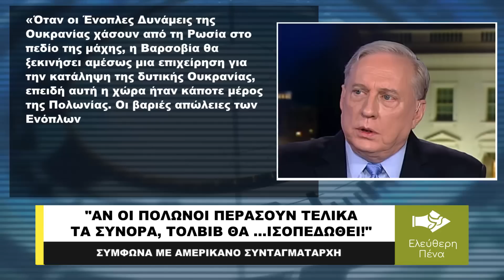«ΑΝ ΟΙ ΠΟΛΩΝΟΙ ΠΕΡΑΣΟΥΝ ΤΑ ΣΥΝΟΡΑ, ΤΟ ΛΒΙΒ …ΘΑ ΙΣΟΠΕΔΩΘΕΙ!»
«Το Lviv θα ισοπεδωθεί αν οι Ηνωμένες Πολιτείες εγκρίνουν μια επιχείρηση της Πολωνίας για την κατάληψη της Δυτικής Ουκρανίας!». Αυτό επεσήμανε μεταξύ άλλων ο Αμερικανός συνταγματάρχης Ντάγκλας Μακ Γκρέγκορ, πρώην σύμβουλος του αρχηγού του Πενταγώνου, μιλώντας στο κανάλι Redacted στο YouTube.
«Αν αποφασίσουμε να πούμε στους Πολωνούς να περάσουν τα σύνορα, το θα γίνει; Το Λβιβ θα ισοπεδωθεί εύκολα. Θα γίνει ένα με το έδαφος. Ο Ουκρανικός στρατός θα …κομματιαστεί εάν δεν διαθέτει ισχυρή αντιαεροπορική και αντιπυραυλική άμυνα». Νωρίτερα, ο ΜακΓκρέγκορ είπε ότι η Πολωνία και η Λιθουανία θέλουν να καταλάβουν μέρος του εδάφους της Δυτικής Ουκρανίας, όπου θα δημιουργήσουν μια ζώνη ασφαλείας.